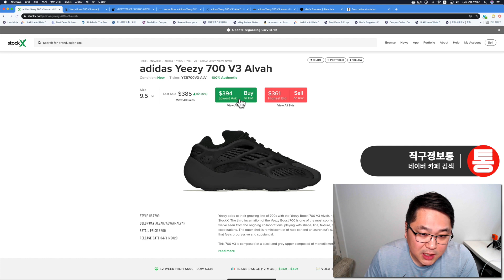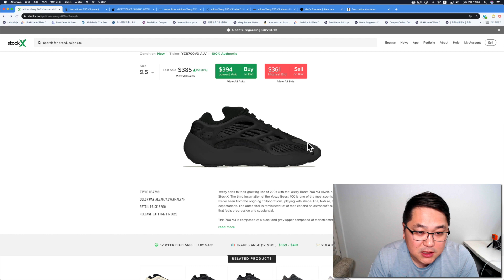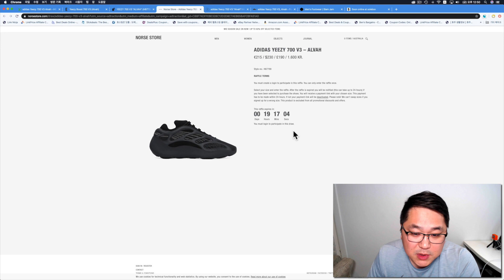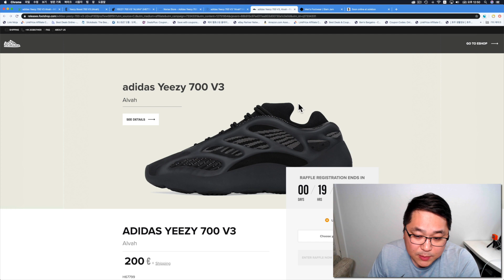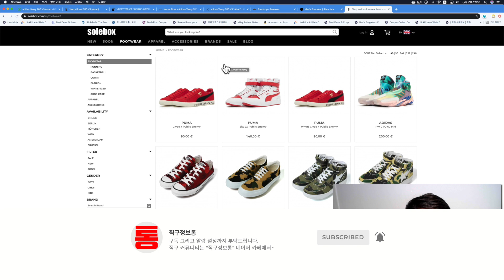아디다스 이지부스트 700 v3 알바 응모사이트 총정리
아디다스 이지부스트 700 V3 알바 응모 사이트 총정리 해봤습니다.

검정색상이기 때문에 인기 많은 제품입니다.

사진 보면 외계인 같이 생겼지만 실착 사진 보면 이쁩니다.

아래 링크에서 응모 하실수 있습니다. 당첨 된 분들은 손!!

아래 사이트는 응모 아니고 4월 20일 8시 CEST 부터 판매됩니다.

감사합니다.